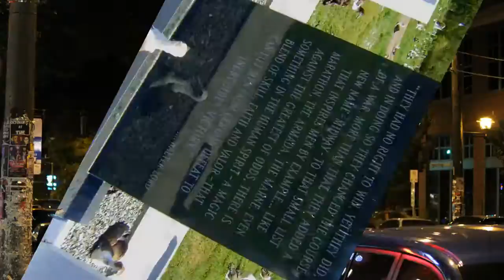Pro Introduction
Reliance:
HEAT (Humphreys Entertainment & Information Activities Tailgate - U.S. Army Garrison Humphreys, South Korea - 6 September 2012 by USAG-Humphreys